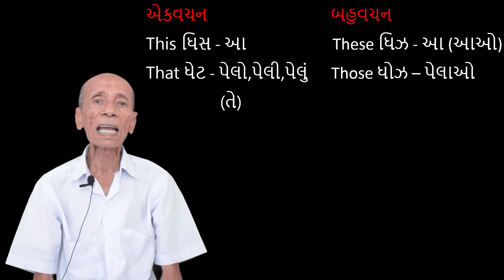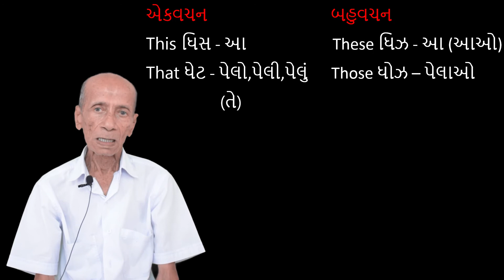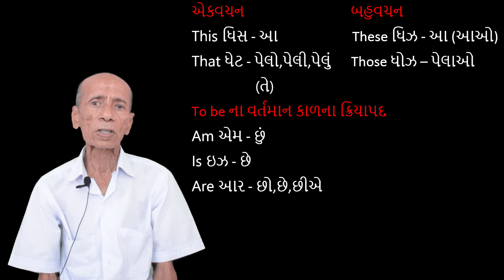To Be Verb ક્રિયાપદ & Demonstrative Pronouns દર્શક સર્વનામ |Simple Present Tense In Gujarati Part #4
આપણે આ વિડીયોમાં જોઇશુ કે ક્રિયાપદ શું છે? દર્શક સર્વનામ શું છે? અને તેનો કેવી રીતે ક્રિયાપદનો દર્શક સર્વનામ સાથે ઉપયોગ કરી સાદા વર્તમાનકાળનાં વાક્યો બનાવી શકાય છે.

Learn To Be Verbs and Demonstrative Pronouns for Simple Present Tense In Gujarati Part #4
Learn Tenses In Gujarati
અંગ્રેજી કાળ શીખો ગુજરાતીમાં

In this video we will see what is verb ? what is Demonstrative Pronouns in Gujarati, and how to use verb with Demonstrative Pronouns and make simple present tense english sentences from gujarati.

Kriyapad ane Darshak Sarva naam in English

મારો પરીચય
નાગજીભાઈ આસોદરીયા, દેરડી કુંભાજી (તા. ગોંડલ, જી. રાજકોટ) ગામે સરકારી શાળામાં શિક્ષક તથા આચાર્ય તરીકે ફરજ પુરી કરીને હાલ નિવૃત જીવન પસાર કરી રહ્યા છે, આયુવેઁદ પ્રત્યે લગાવ તથા વાસ્તવીક જીવનનાં અનુભવના કારણે તેઓ આયુવેઁદમાં સારી એવી જાણકારી ધરાવે છે, જે અન્ય લોકો માટે મદદરૂપ થાય એ કારણોસર તેઓ પોતાના આયુવેઁદીક અનુભવોનું જ્ઞાન હવે ઇન્ટરનેટ પર શેર કરી રહ્યા છે, સાથે સાથે અંગ્રેજી ભાષા અને ગ્રામ્મર પણ તેઓ સારી રીતે શીખવી રહ્યા છે, ગુજરાતી ભાષામાંથી અંગ્રેજી ભાષા શિખવા માટે, અંગ્રેજી ગ્રામ્મર વિશે બેઝીક પાયાનું જ્ઞાન હોવું જરૂરી છે, ઈંગ્લીશ ગ્રામ્મર જો સરખી રીતે શિખવામાં આવે તો સરળતાથી ગુજરાતીમાંથી ઈંગ્લીશમાં વાતચીત કરી શકાય છે, સાથો સાથ પુરતી પ્રેક્ટીસ પણ ખુબ સહાય પુરી પાડે છે.

Nagjibhai Asodaria is a retired person now a days, he was a teacher and principal at Derdi Kumbhaji village (Ta. Gondal, Dist. Rajkot) Gujarat, he has interest towards Ayurveda so he has good knowledge of Ayurveda Upchar, he likes to share his Ayurvedic Upchar with people so that many patients can be recover using natural organic Ayurvedic Chikitsa, now a days he is sharing his Ayurvedic knowledge on the internet to reach as much as people, on other hand he has good knowledge about English Grammar, according to his thoughts an English is very easy to learn if you learn English Grammar with interest, also English Grammar helps to speak in English, Listen English and be a talkative in English.

દરેક રોગ, બિમારી માટે ઘરેલુ ઉપચાર, વિવિધ બિમારીઓ માટે અકસીર ઉપાય, મજેદાર ઘરગથ્થુ નુસખા, દેશી ઓસડિયાં, દેસી દવા રામબાણ ઇલાજ, અને બિજુ ઘણુ બધુ શીખો આરોગ્ય સ્વસ્થ રાખવા માટે તમામ વિડીયો જુવો ગુજરાતી ભાષામાં.
Ayurvedic Guruji in Gujarati, Gharelu Nuskhe, Desi Upchar, Ilaaj, Upay, Home Remedies, etc in Gujarati.

ગુજરાતી ભાષામાંથી અંગ્રેજી ભાષા અને ગ્રામર શીખો સરળતાથી, ઈંગ્લીશ શીખવા જરૂરી ગ્રામ્મર શીખો સરળતાથી.
Learn English From Gujarati Language, English Speaking Course, English Grammar in Gujarati Language, Learn Gujarati to English, English Grammar in Gujarati, Basic English Grammar.

વિડીયોને કોઇપણ સોસીયલ મીડિયામાં શેર કરી શકાય છે, ફરીથી ડાઉનલોડ કરીને, કોઇપણ પ્રકારનું મોડીફીકેશન કરીને ફરીથી કોઇપણ સોસીયલ મીડીયામાં અપલોડ કરનાર કાનુની સજાને પાત્ર થઇ શકે છે.

વિડીયોમાં બતાવવામાં આવેલ કોઇપણ પ્રકારની સલાહ, સુચન તથા કોઇ પણ નુસખા, અઢળક પુસ્તકો તથા પ્રયોગોને ધ્યાનમાં રાખીને દર્શાવવામાં આવેલ છે, તેમ છતા કોઇપણ પ્રયોગ કરતા પહેલા ડોક્ટરની સલાહ લેવી વિતાવહ છે, આડઅસર તથા કોઇપણ પ્રકારના નુકશાન માટે કોઇપણ વ્યક્તિ જવાબદાર રહેશે નહી.